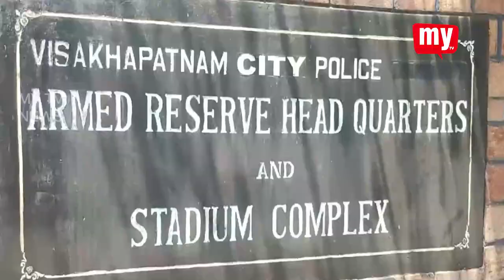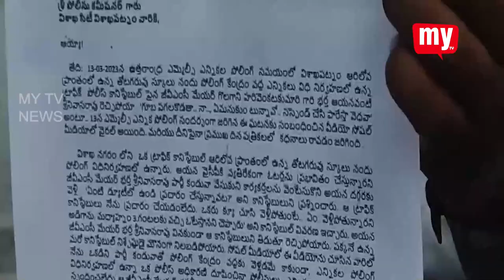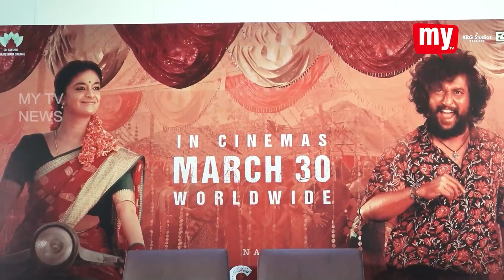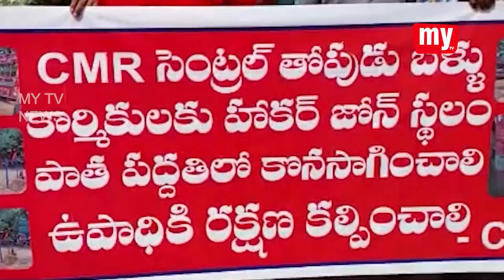20 03 2023 MY TV NEWS